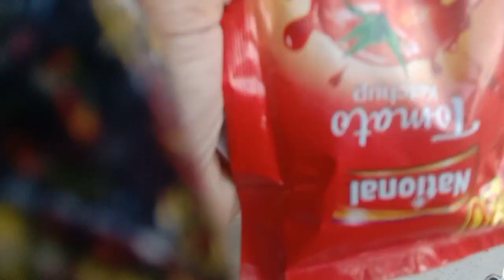Rona A Gaya😥 || Waseem Bachy Kaha? || Shumaila Waseem Vlogs